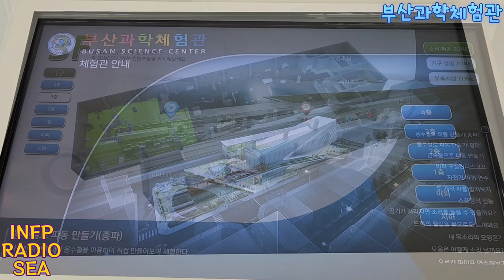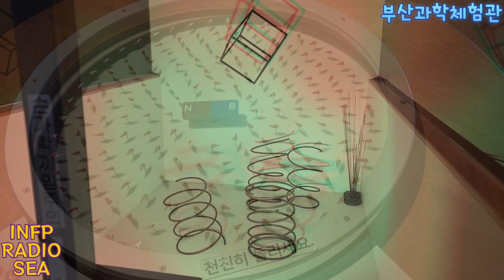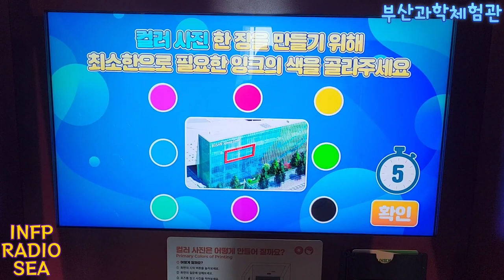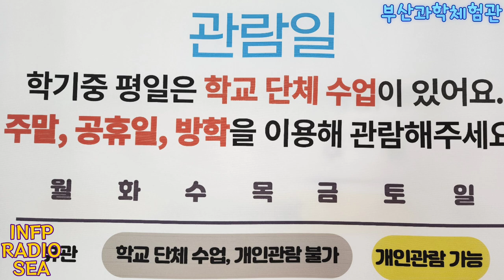부산 과학체험관 Busan Science Center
부산여행 가보자고 부산과학체험관 | 미디어 122

오늘은 [부산과학체험관 체험] 입니다.
미리 예약하면 즐거운 과학 체험을 할 수 있어요.
아이들과 함께 멋진 과학을 체험할 수 있는
주말에 부산과학체험관을 방문해보세요.
Visit Busan Science Center in south Korea.